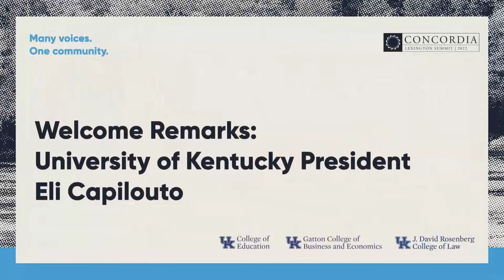Concordia Lexington Summit: Welcome Remarks UK President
Welcome remarks for the University of Kentucky's President Eli Capilouto.